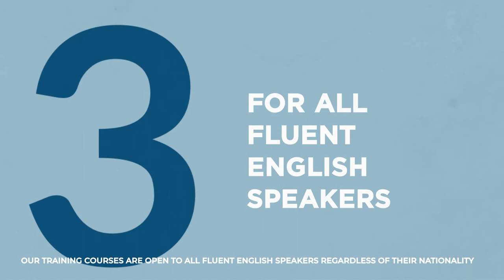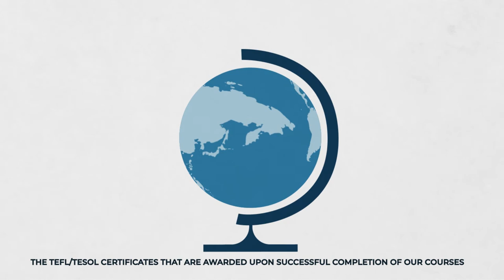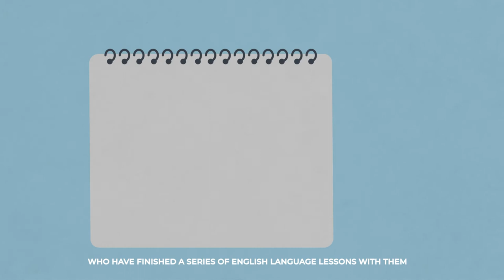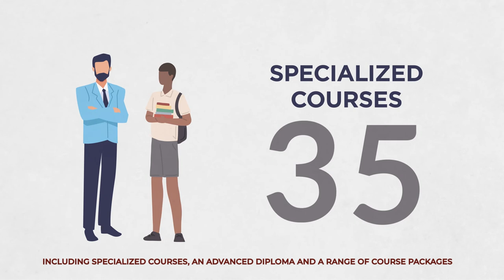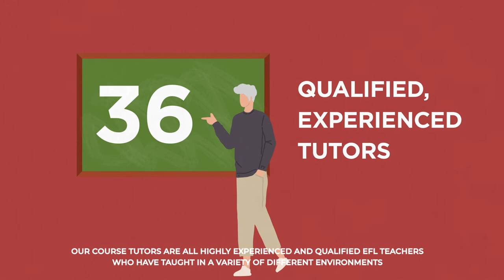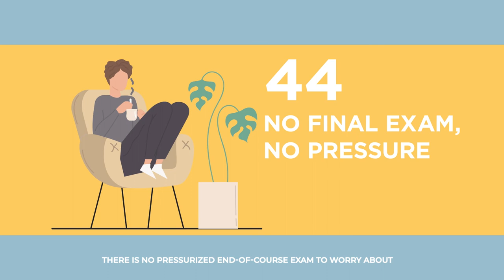Why Choose ITTT's TEFL or TESOL Courses?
There are many great reasons why you should choose TEFL and TESOL courses from ITTT, and if the reasons listed in this video don’t convince you, check out what our course graduates have to say in their video testimonials.